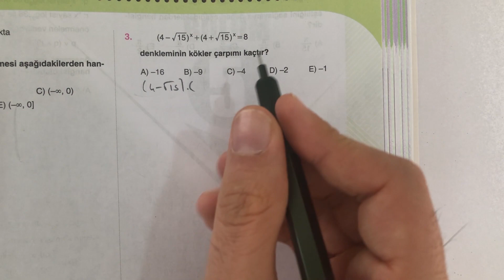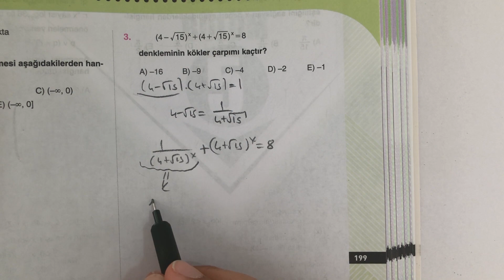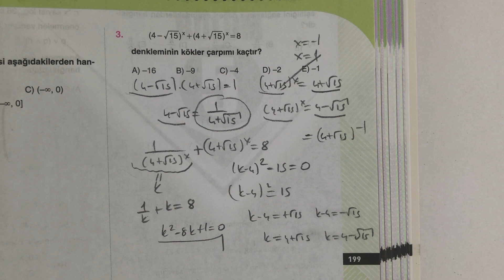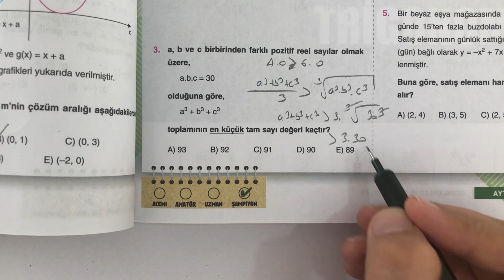1 Dk' lık Saygı Duruşu isteyen 2 Soru.. 😀 Önemli soru tarzları.. 👍